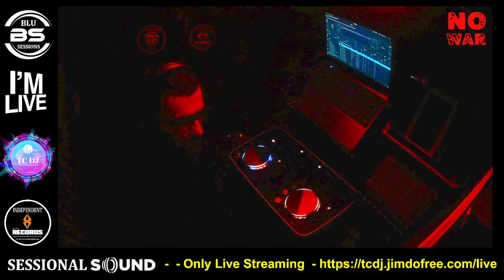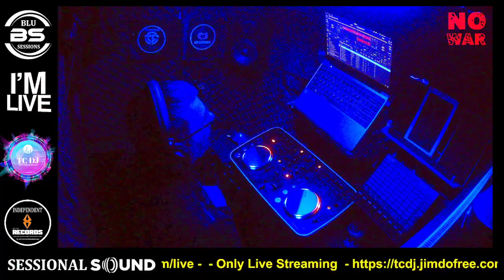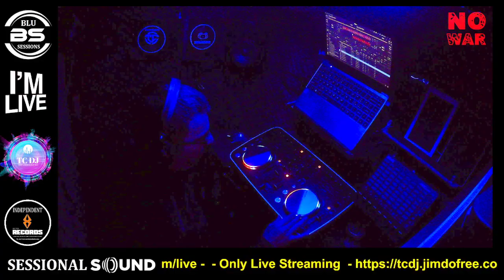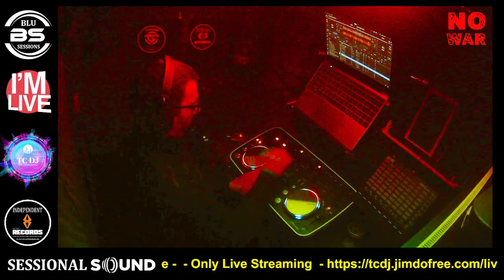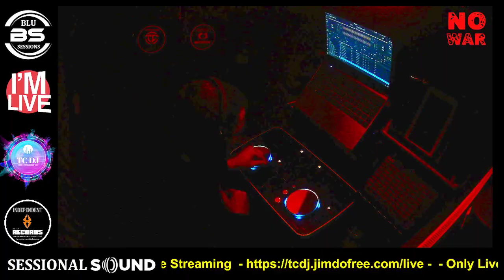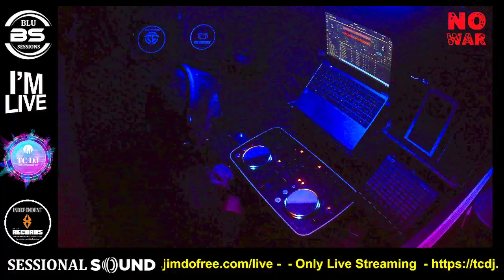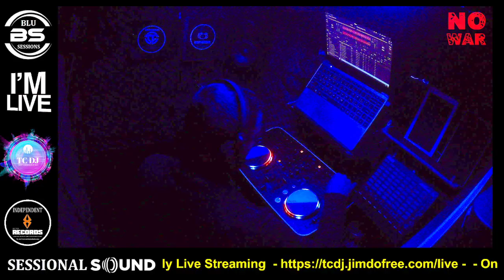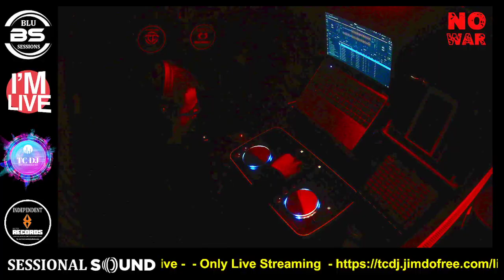Invasion Mentality With TC Dj - 7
Invasion Mentality With TC Dj Only Live

( Sessional Sound Experimental Music Sessions  )

Genres: Techno, Dark Techno, Hard Techno, Tech House, Afro House

TC Dj

 has been breaking sound systems all over the world for several decades, starting in its native Italy, and finally landing in Basel, Zurich, London, Naples, Italy, where it currently resides.

Starting his techno campaign in the early 90s in Italy, he quickly delved into the productive side of things, and eventually managed to manage.

A quick technical study, he quickly found himself handling buttons for renowned labels such as flying saucers, self records, Tcr records, neapolis records and robotics records, providing mastering, production and remixing for various labels, meanwhile building his repertoire.

He has played with several djs and producers including Mark Broom, DJ Lukas, dj Du'art, dj Sasha Carassi, dj Felix Kröcher, dj Horacio Cruz, dj Danilo Vigorito, dj Murphy, dj Fernanda Martins, dj Paula Cazenave, dj Professor dj Fatima Hajji

You can hear us from here